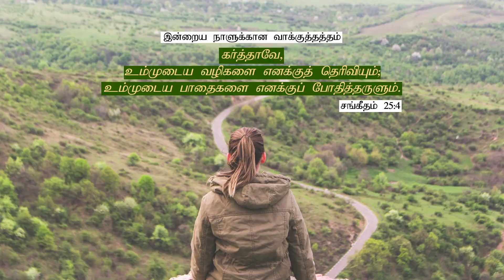வழிநடத்தும் தேவன்!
இன்றைய வார்த்தையின்படி, ஆண்டவர் உங்களோடிருந்து நீங்கள் எங்கு செல்ல வேண்டும், எதை செய்யவேண்டும் என்பதை நிதானித்து அறியும்படி உங்களை போதித்து நடத்துவார்